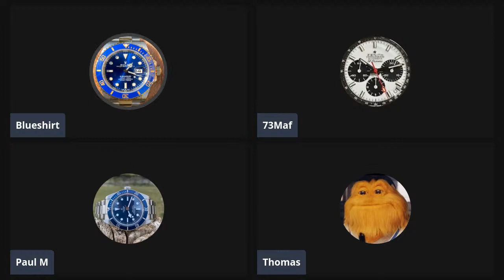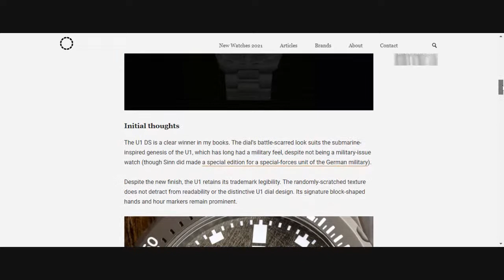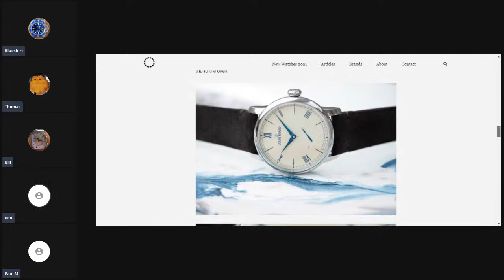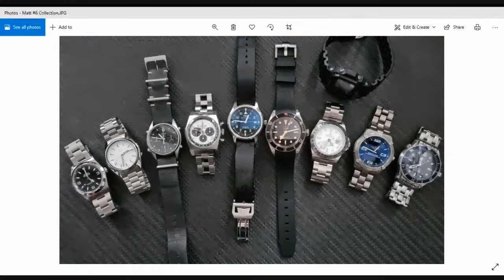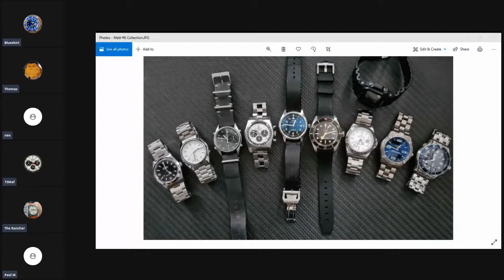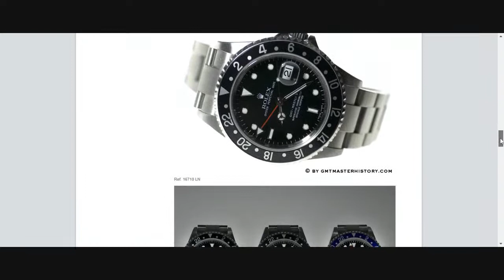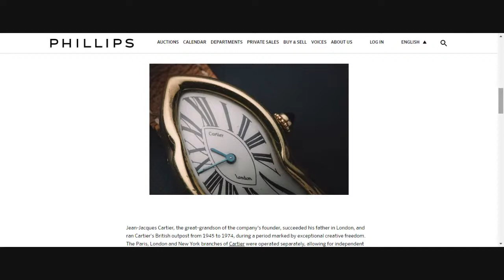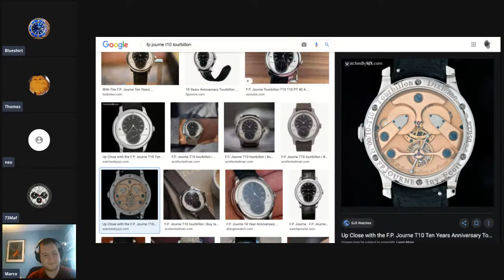A Collection Review with Matt (aka 73maf)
Today The Punters review another collection, this one comes from our friend Matt (aka 73maf)